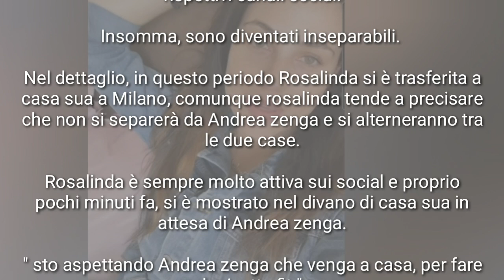ROSALINDA CANNAVÒ ASPETTA ANDREA ZENGA A CASA SUA " VERRÀ QUA PER CUCINARE LA RICETTA FIT "